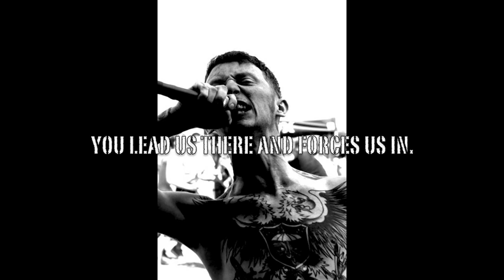Gallows- The Vulture (Acts I & II)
with lyriks.